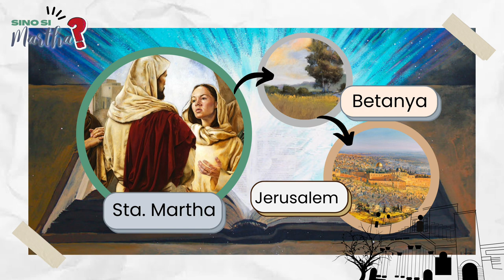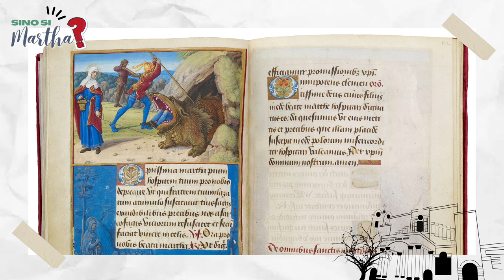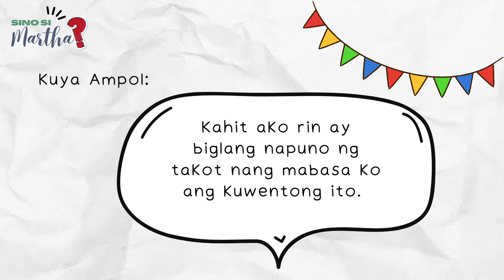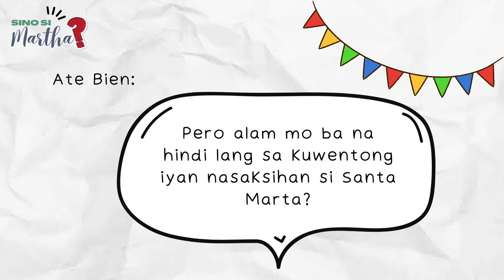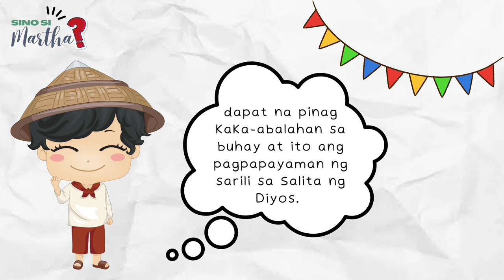Catechetical Video (Sino si Sta. Marta?)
Kilala mo ba si Santa Marta? Alam mo ba ang kasaysayan ng buhay niya? Alam mo ba kung ano ang kaugnayan niya kay Hesus? Kung hindi pa,

Halina at ating tuklasin ang buhay ni Sta. Martha, alamin kung paano siya naglingkod sa ating Panginoon, at humanga sa mga dakilang bagay na nagawa niya sa tulong ng kaniyang  pananampalataya sa Diyos.